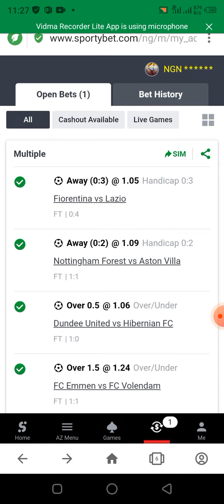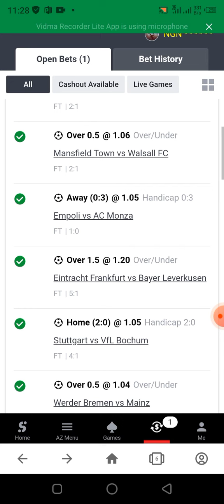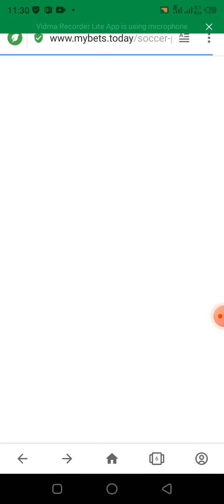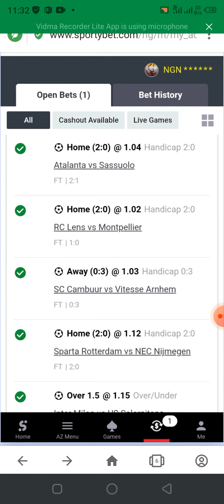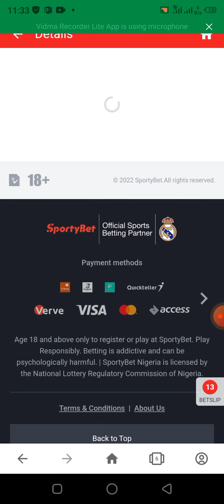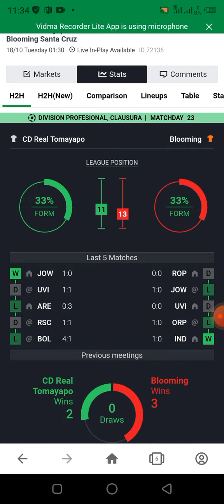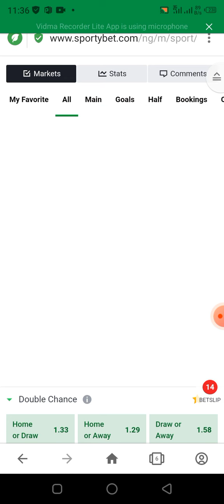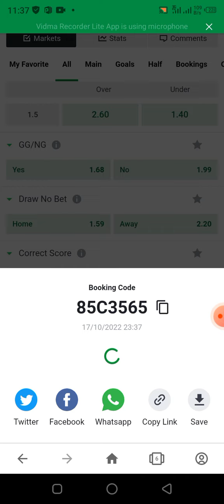Correct score prediction for today matches 🏆🏅✅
This video offer you the best Correct score prediction for today matches you might have been losing your money to the bookmakers and planning to recover your loss or you want to be part of those that will be making money on this bet platform, stay calm and watch this video carefully.